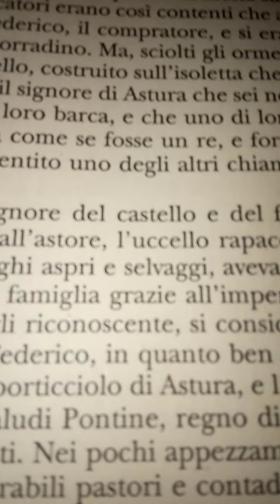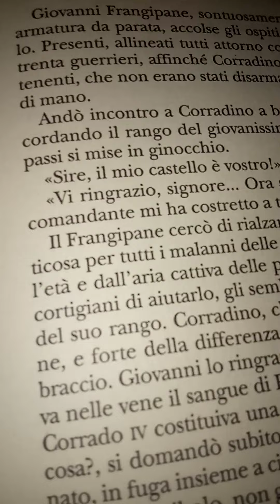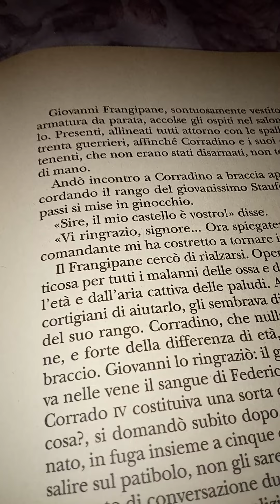Giuseppe Pederiali La vergine napoletana. 101 parte